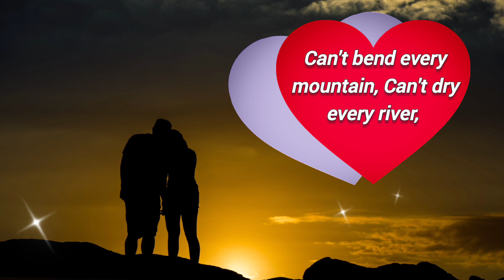heart touching love quotes for wife